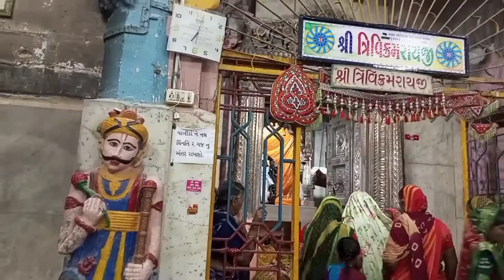નારાયણ સરોવર || પાંચ પવિત્ર સરોવર માંથી એક || 2022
Narayan Sarovar
Narayan Sarovar Kutch, Narayan Sarovar history, koteshwar Temple, koteshwar Temple Kutch, koteshwar Temple history, Kutch Tourist places